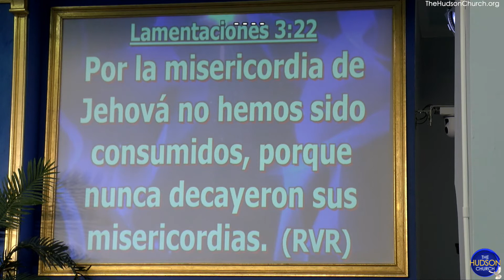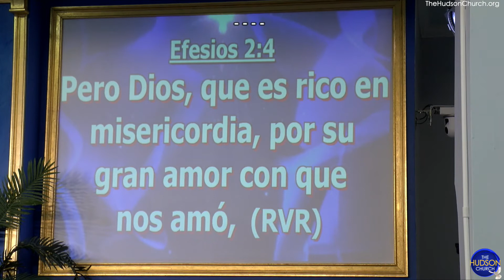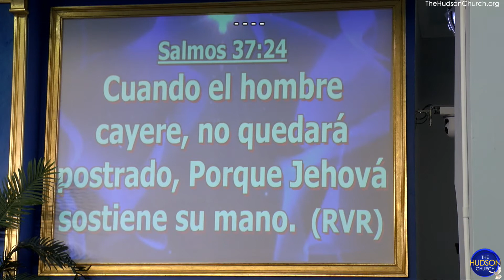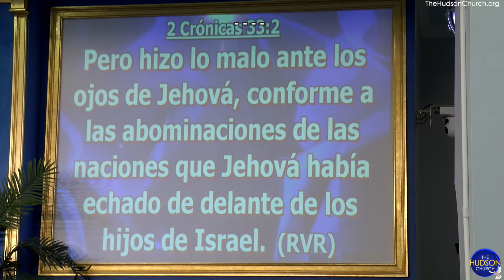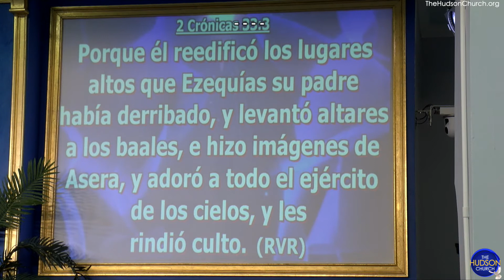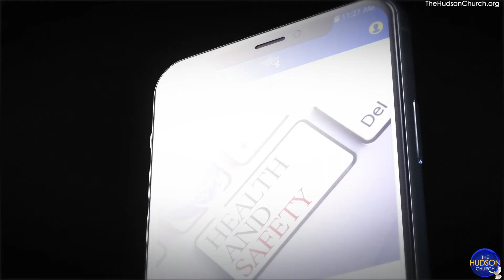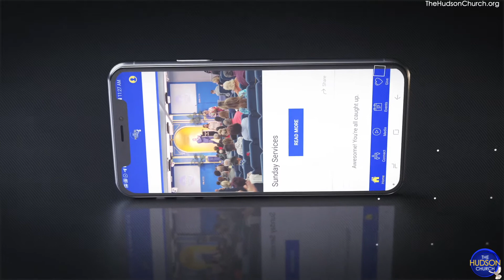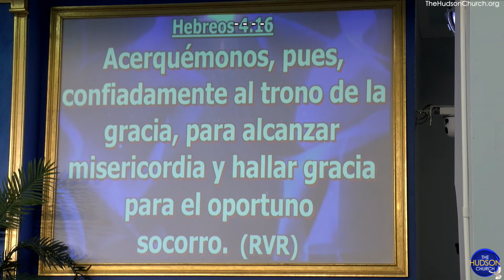"La Miserdicordia De Dios Una Vez Mas" Pastora Doris Benavides Hudson Church